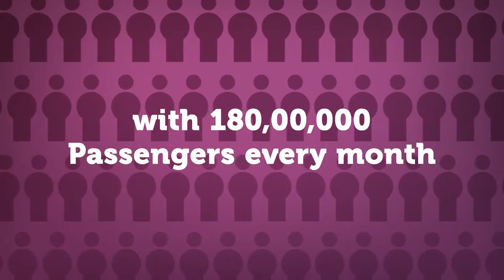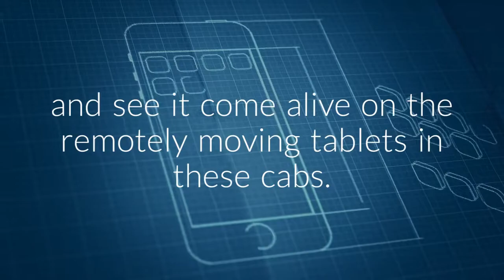Tabverts: In-Cab Entertainment Platform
Tabverts is an In-Cab digital tablet entertainment platform.